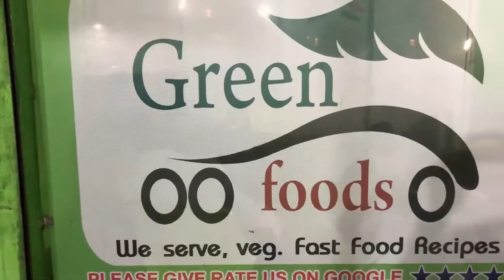Manchurian Dry | Chinese Manchurian | Surat Street Food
Chinese dry manchurian .
ajj ka hamara menu hai Chinese dry manchurian at surat street food series.